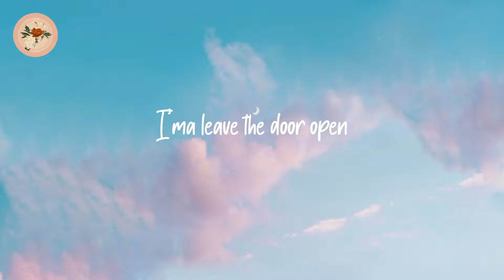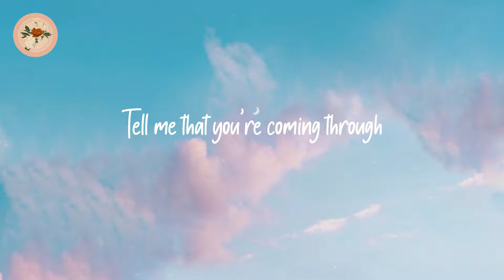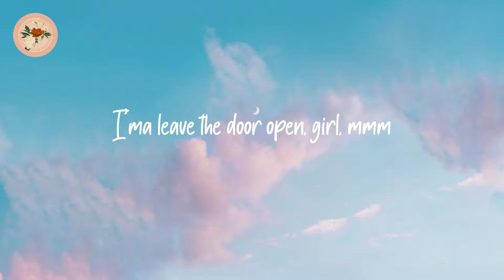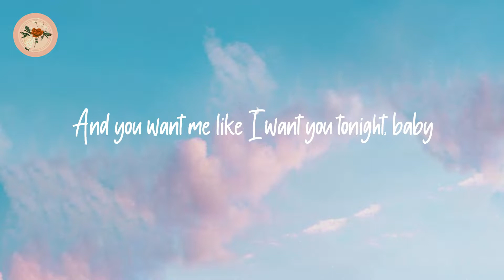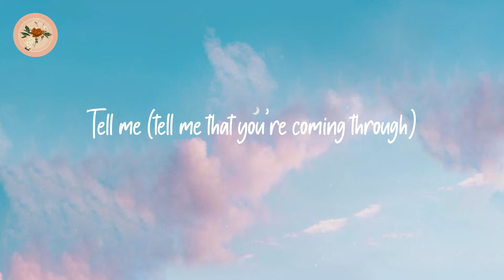Bruno Mars - Leave The Door Open (Lyrics)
Lyrics: Bruno Mars - Leave The Door Open

Cuddling
It's bubblin'
(C'mon girl)
Ah
Hey, hey